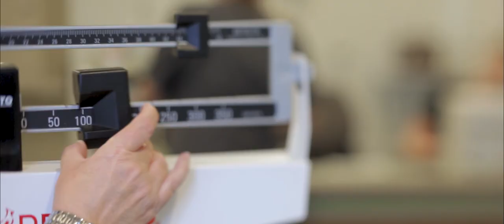The Terrible Reality of Indigo Finch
Laurenz Dodge
Hulu
Hayley Stablow
Maddie Burnside